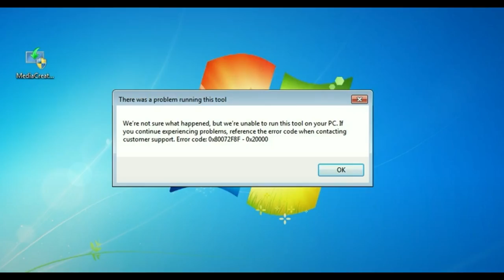[Solved] Media Creation Tool Error 0x80072F8F–0x20000 in Windows 7 | Upgrade Windows 7 to Windows 10